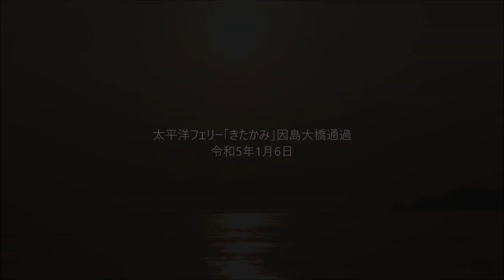太平洋フェリー「きたかみ」因島大橋通過 令和5年1月6日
瀬戸田の造船所に向かうのに因島大橋を通過した「きたかみ」です。
私が、帽子を振ると乗組員の方が手を振ってくれ、汽笛を鳴らしてくれました。